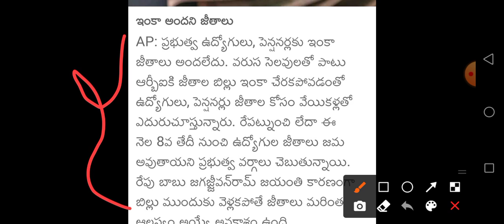ఇప్పుడే వచ్చిన వార్త ! వాలంటీర్స్ వేతనాలు కీలక నిర్ణయం! ఏప్రిల్ వేతనాలు Dilay/ Volunteer Salary 2021